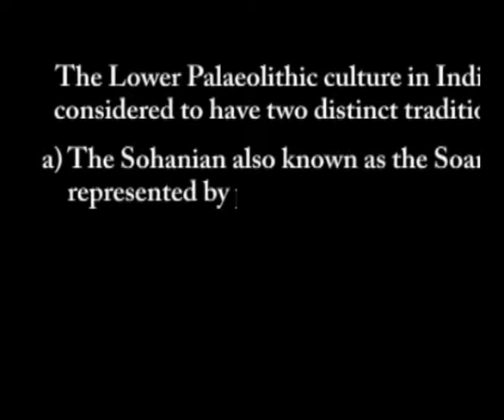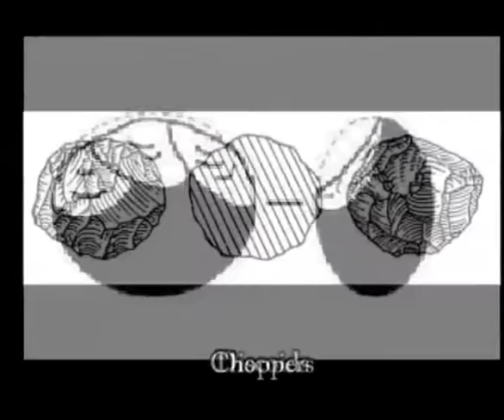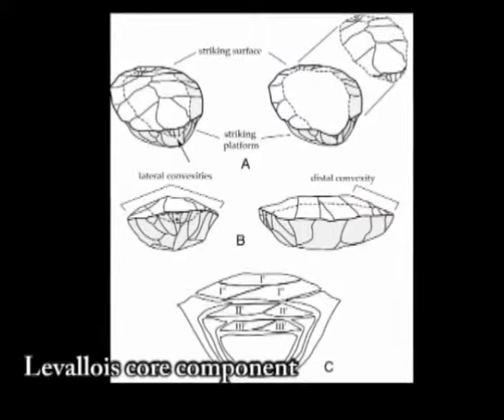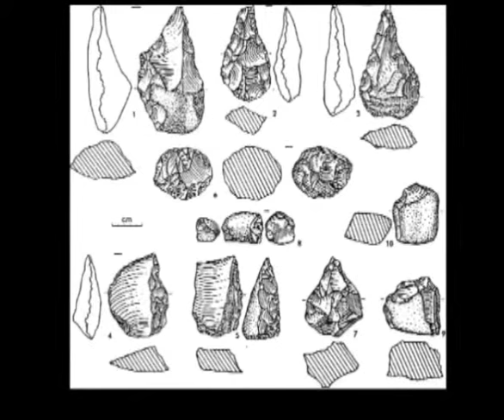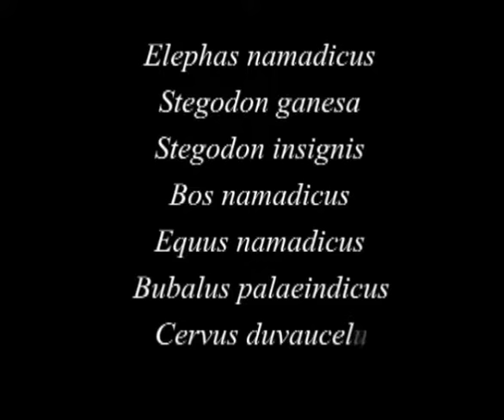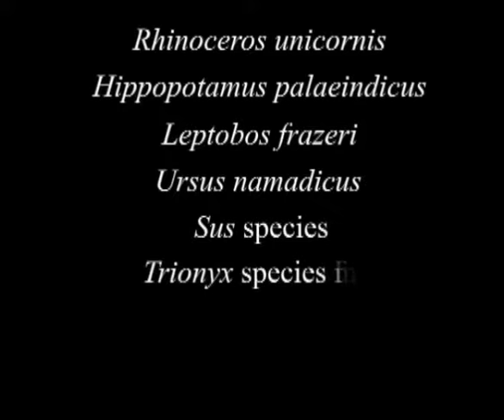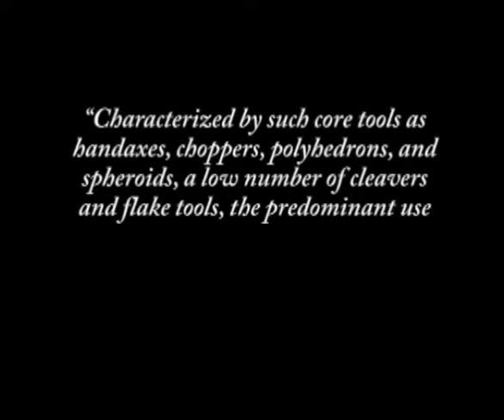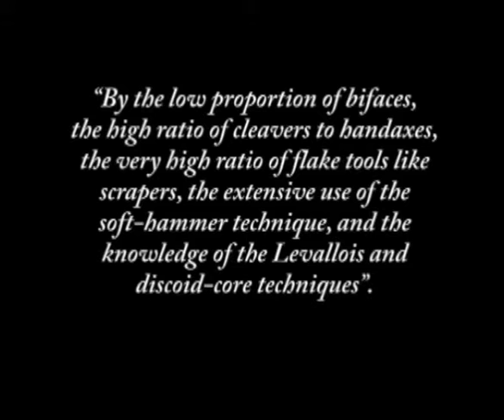Paleolithic culture of India-II (Sohanian and Madrasian) (Pre-historic archaeology)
Module Name: Paleolithic culture of India (II) (Sohanian and Madrasian) (Pre-historic archaeology)